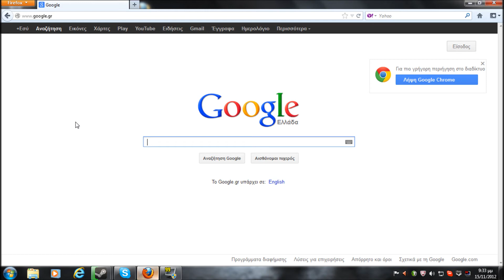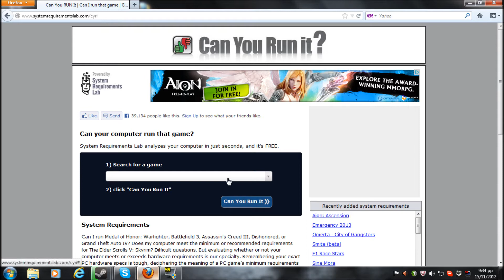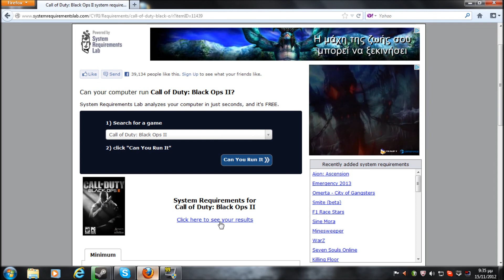Can You Run It?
Please Like If I Helped You And If You Liked It.

System Requirements

 Can I run Medal of Honor: Warfighter, Battlefield 3, Assassin's Creed III, Dishonored, or Grand Theft Auto IV? Does my computer meet the minimum or recommended requirements for The Elder Scrolls V: Skyrim? Difficult questions. But evaluating whether or not your computer meets or exceeds hardware requirements is our specialty. Remembering your exact PC hardware specs is tough, deciphering the meaning of a PC game's minimum requirements is challenging and combining those tasks together is almost impossible for mere mortals. But Can YOU RUN IT does this millions of times every month. See for yourself, takes less than a minute.

 This site provides a One-Click solution that looks at your computer's hardware and system software to determine whether or not your current system can run a product. Each of your computer's components is evaluated to see how well it meets the minimum and recommended requirements for specific products. Recommendations are made on how to update or upgrade each component which does not meet the listed requirements. Sometimes, a simple, free software download is all that is needed. Sometimes you'll find that you need a different video card to fully experience what the game has to offer.